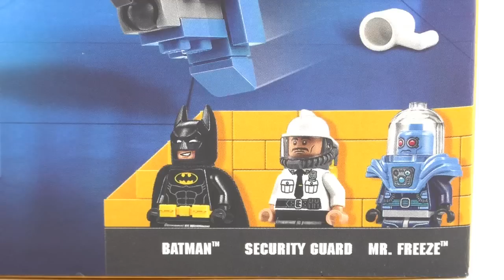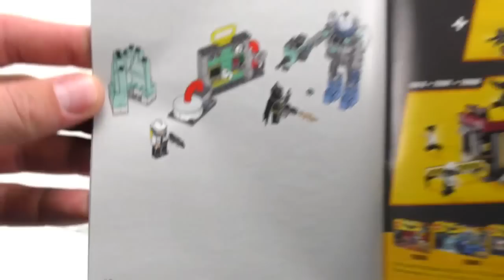The LEGO Batman Movie Set 70901 Mr. Freeze Eisattacke Unboxing & Review deutsch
2017 The LEGO Batman Movie Set 70901 Unboxing & Review auf deutsch

Set Nr: 70901 - Mr. Freeze Eisattacke
Altersempfehlung: 7-14 Jahre
Teile: 201
Minifiguren: 3
Preis: 24,99 €

Viel Spaß :)

Hey,
Dadurch bekomme ich eine kleine Provision von Amazon :) Für dich entstehen keine zusätzlichen Kosten ;) Es ist auch ganz egal was du kaufst (Kugelschreiber, LEGO Set oder eine fliegende Untertasse).
Danke dir schon mal im voraus :)